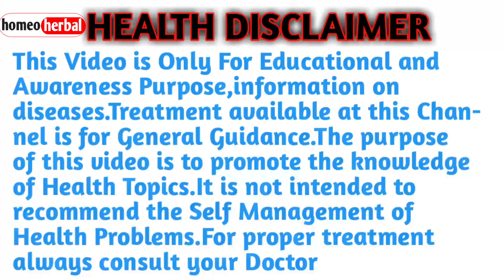Khashkhas Ke Fayde-Poppy benefits in urdu-poppy seed k fayde